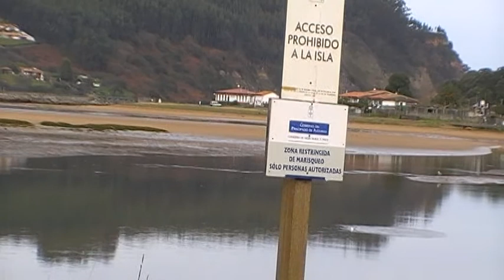RINCONES MAGICOS DE VILLAVICIOSA CASA DE BAÑOS DE LOS BALBIN EN MISIEGU.MOD